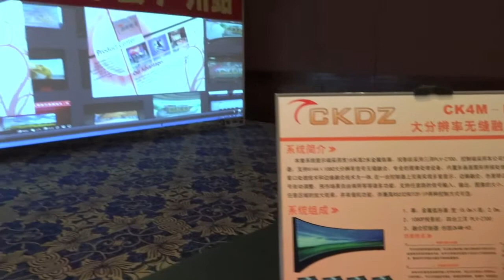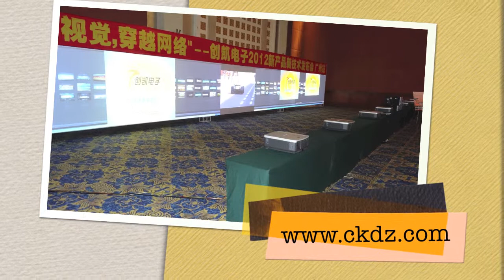CKDZ ﹣ High Resolution Seamless Edge Blending System （